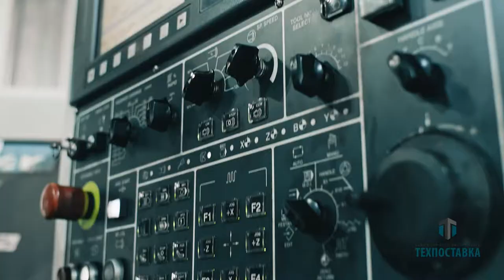Techpostavka pres | Завод горного инструмента «ТЕХПОСТАВКА»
Commercial video | Kucherenko Sergey